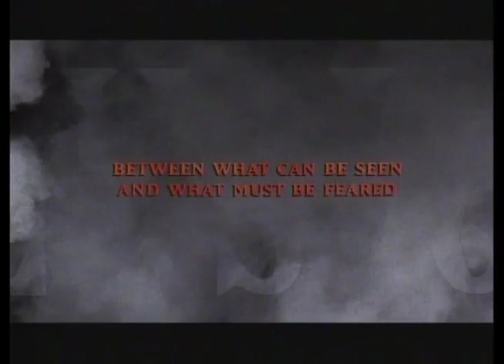Lord of Illusions Teaser Trailer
From the Special Edition Laser Disc.